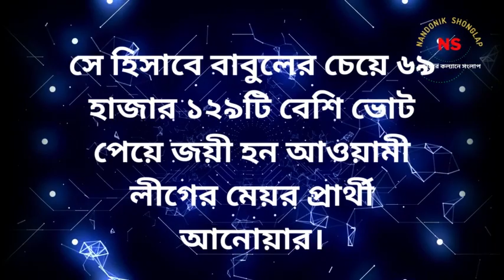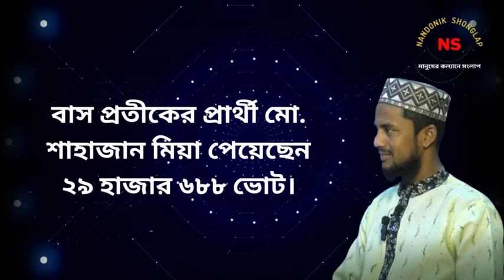সিলেটে মেয়র পদে কে কত ভোট পেলেন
সিলেট সিটি করপোরেশন নির্বাচনে আওয়ামী লীগের মেয়র প্রার্থী আনোয়ারুজ্জামান চৌধুরী বেসরকা‌রিভাবে নির্বাচিত হয়েছেন।

লাইক কমেন্ট ও সেয়ার করে সাথেই থাকুন। দেখতে থাকুন বাংলাদেশি ও আন্তর্জাতিক সব ধরনের খবরা খবর ও আমাদের প্রোগ্রাম।